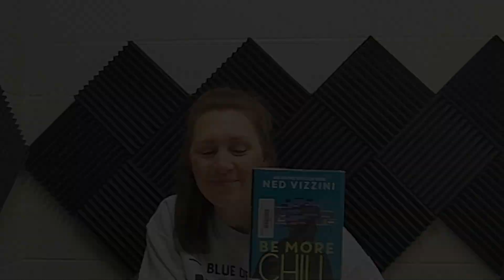Be More Chill | Book Trailer | Mrs. Watts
Mrs. Watts gives a quick overview of Be More Chill: The Graphic Novel by Ned Vizzini, David Levithan, and Nick Bertozzi